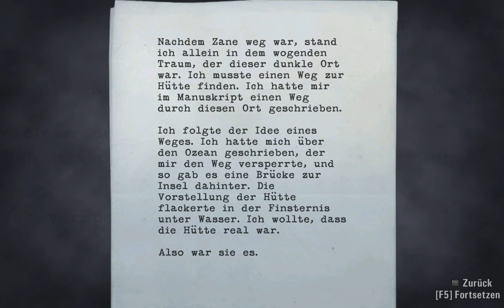Let's Play Alan Wake - #039 Das Ende ist nah!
Thumbnail by Wisp!